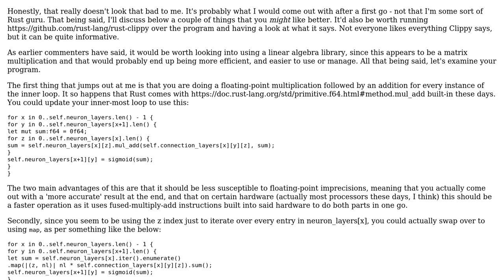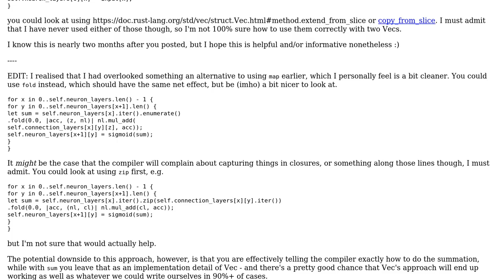Code Review: Using best practice with complex iteration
With thanks & praise to God, and with thanks to the many people who have made this project possible! | Content (except music & images) licensed under CC BY-SA | Music | Images & others | With thanks to user Jonathan Woollett-light user Jarak and the Stack Exchange Network Trademarks are property of their respective owners. You are responsible for your own actions.